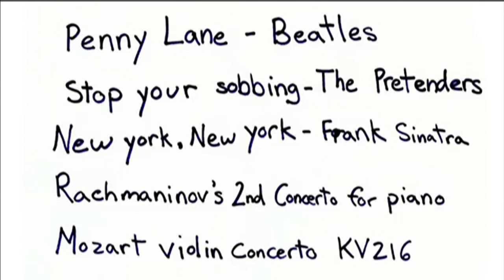Jonah Kohn, Google Science Fair Competition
Jonah Kohn, a student finalist in the Google Science Fair competition, and Jane Willoughby, a co-founder and creator of the science and technology research program at the San Diego Jewish Academy.